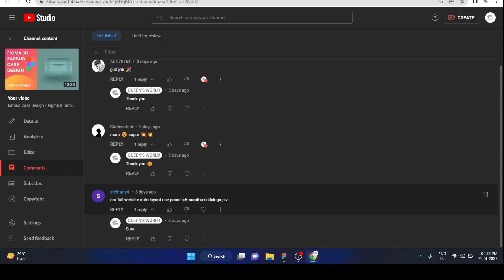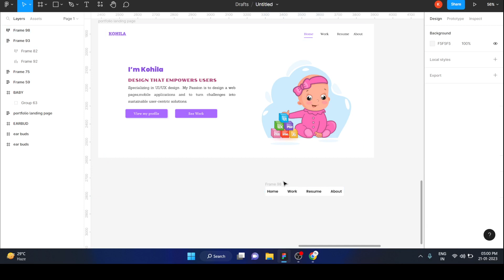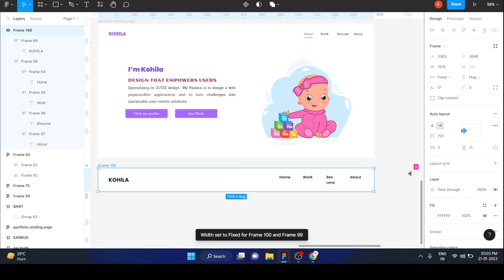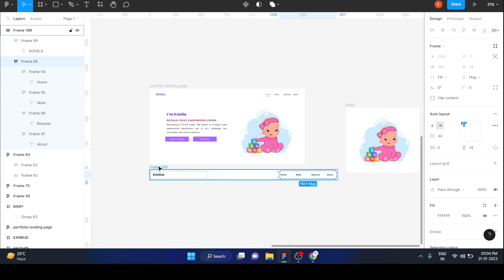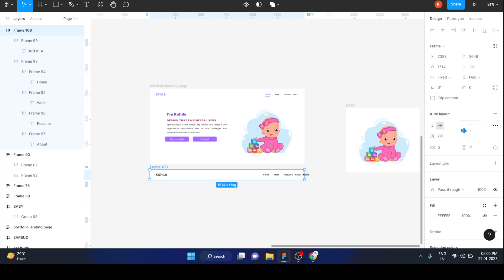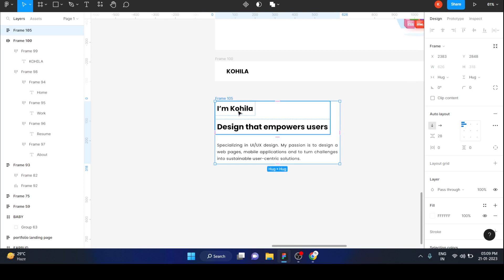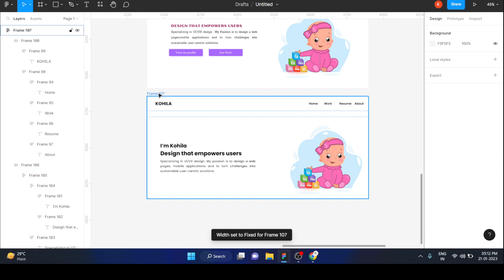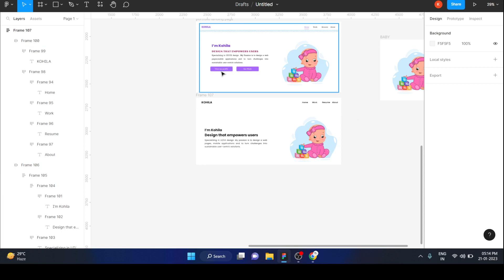Figma Auto Layout for Beginners 2023 || Figma in Tamil || Queen's world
Hello everyone!
In this video I have explained about the responsive landing page using the auto layout.. To make the responsive auto layout help lot...Here i have explained the auto layout concept in the easier way...